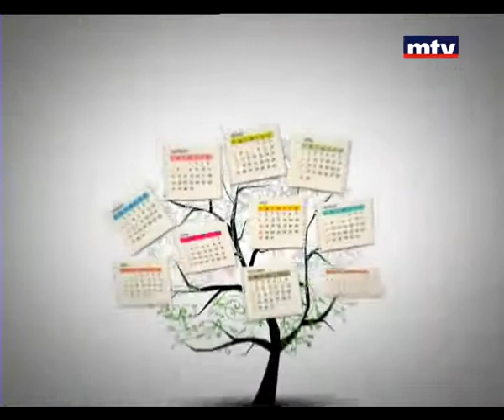Bloc Note - Georges Najem - Carole Akl Tawk 04/08/2014